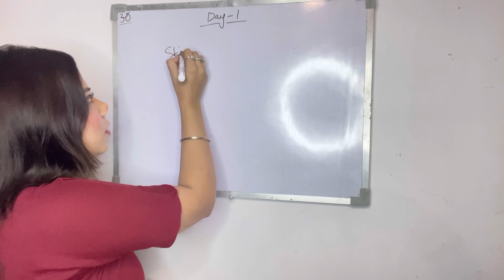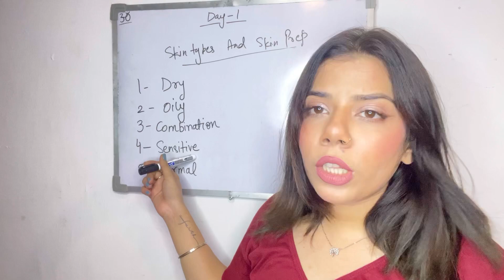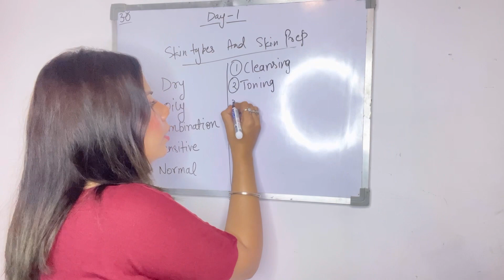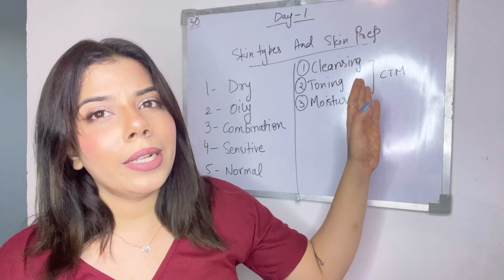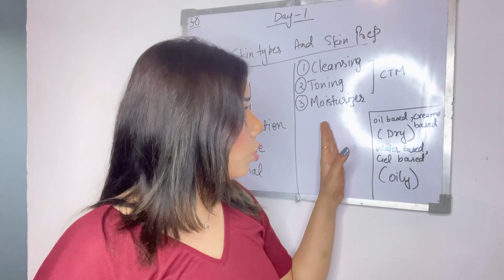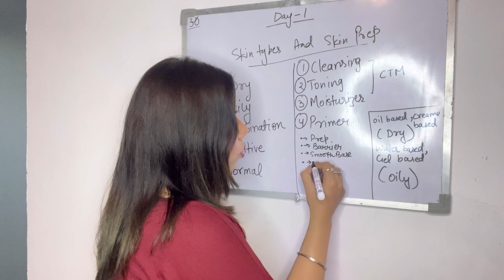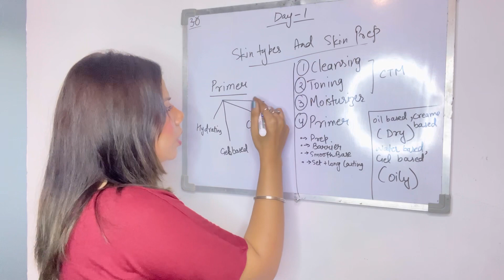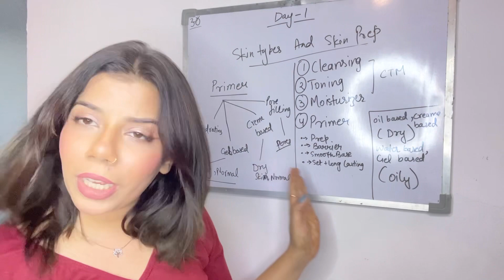10 Days professional makeup course free | Learn makeup in 10 days | 10 दिन में मेकअप सीखे फ़्री में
so we are starting a 10 days makeup class where you can learn professional makeup for free in just 10 days